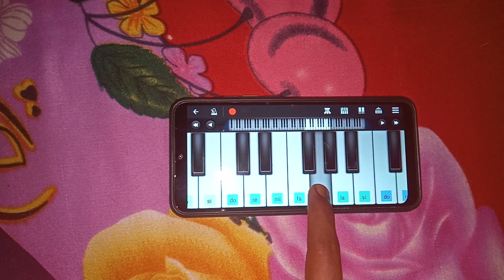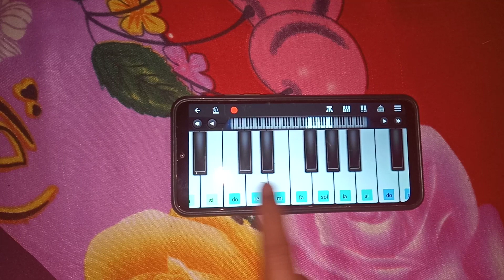Lakdi ki kathi kathi pe ghoda ## mobile piano ## Tutorial ## Ananta keyboards music 🎹❤️😍✨